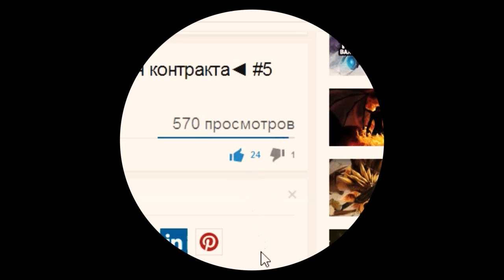Донная Дота 2. Слишком изи :( - Treant - #1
Летсплей Донная Дота 2. Слишком изи :( - Treant -  #1